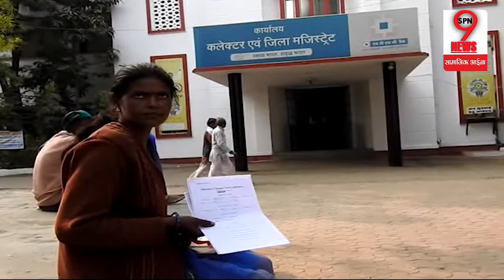मध्यप्रदेश के विदिशा में बड़ी धांधली का मामला आया सामने | Big Scam in Vidisha Madhya Pradesh